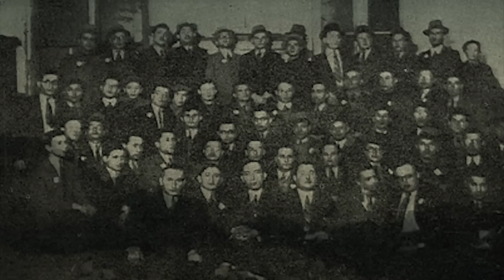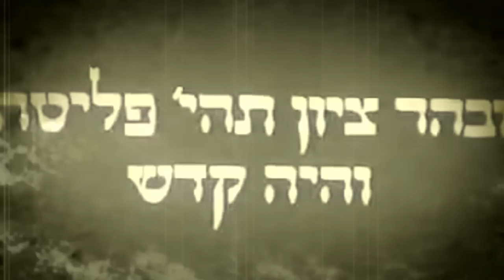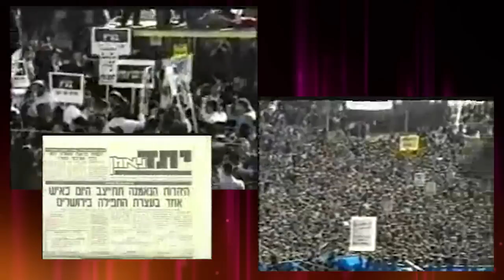The Revolution of the Torah World